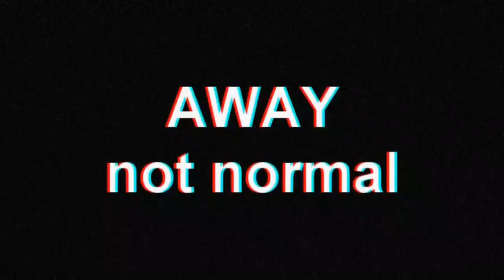2017년 8월 28일